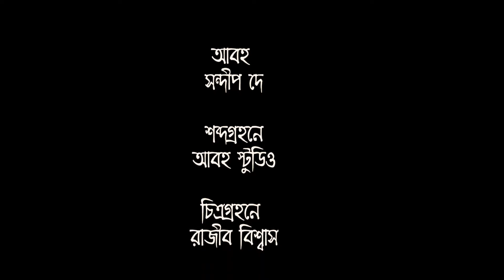Arpita Pal Recitation - Gitanjali 133. Rabindranath Thakur